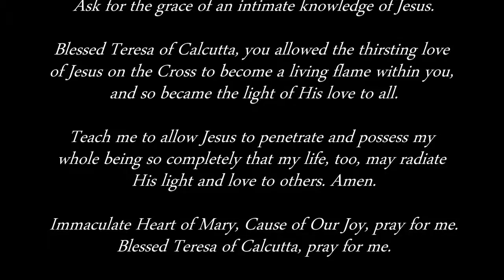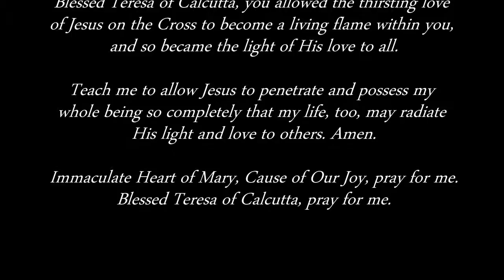Novena to Mother Teresa Day 1